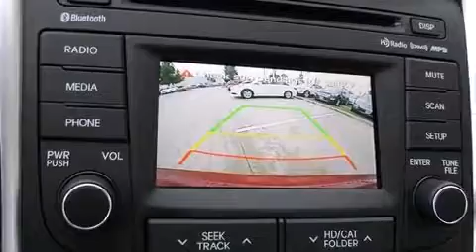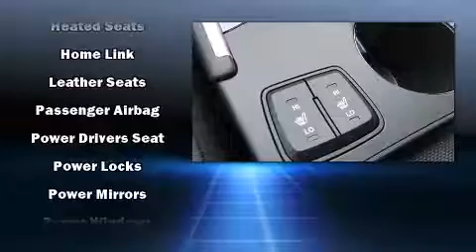2014 Hyundai Sonata C in Houston, TX 77074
null
10505 Southwest Freeway

Discerning drivers will appreciate the 2014 Hyundai Sonata. This 4 door, 5 passenger sedan stands out among competitors in its class! Under the hood you'll find a 4 cylinder engine with more than 200 horsepower, providing a smooth and predictable driving experience. Well tuned suspension and stability control deliver a spirited, yet composed, ride and drive A turbocharger is also included as an economical means of increasing performance. It's equipped with tons of terrific amenities, but it won't break your budget. Like heated seats, delay-off headlights, speed sensitive wipers, an outside temperature display, front bucket seats, power door mirrors and heated door mirrors, an overhead console, and remote keyless entry. Hyundai ensures the safety and security of its passengers with equipment such as: head curtain airbags, front SIDE impact airbags, traction control, brake assist, anti-whiplash front head restraints, ignition disabling, an emergency communication system, and 4 wheel disc brakes with ABS. This car was designed with safety in mind, allowing you to drive with even greater assurance. Our knowledgeable sales staff is available to answer any questions that you might have. They'll work with you to find the right vehicle at a price you can afford. Stop in and take a test drive!